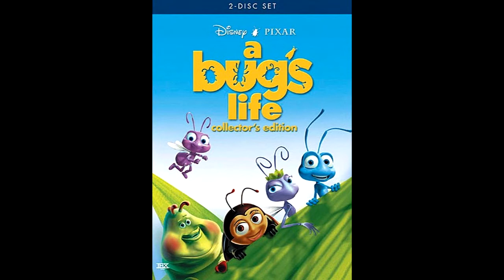26. Applause! (A Bug's Life Complete Score)